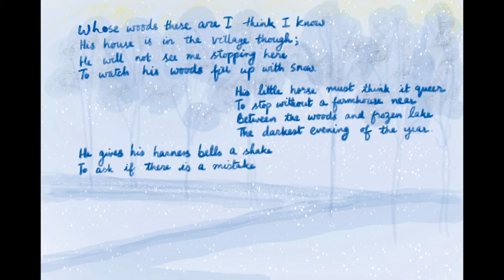Poetry Journal | Robert Frost | Stopping by woods on a snowy evening | Using Procreate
Add this poem 'Stopping by woods on a snowy evening' by Robert Frost into your poetry journal.
My aim is to add my favourite poems into my journal in a beautiful way.
The journal is going to be my Poetry Channel.